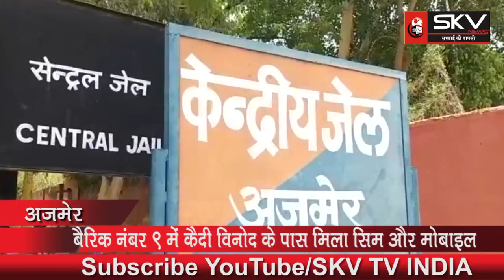सेंट्रल जेल में एक बार फिर मिला सिम और मोबाइल....